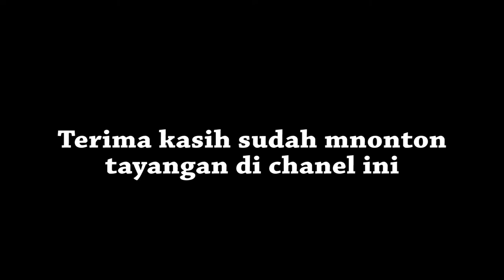KOK BISA BEDA BERAPA PETAK RELNYA UDAH HILANG ???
video hunting kali ini adalah video kejar2an KLB REL dari st karawang ke st sasak saat

saya cegat di petak cikadongdong - cisomang
terlihat rel masih utuh tanpa petugas
saya kejar ke stasiun maswati
ternyata rel udah kosong gantinya banyak petugas

secepat itu proses penurunan rel sampai sampai saya tidak sempat mengabadikannya